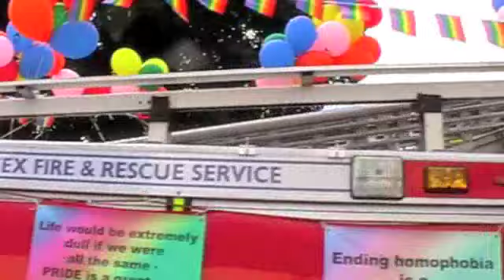brighton pride 2010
the procession as it enters preston park.